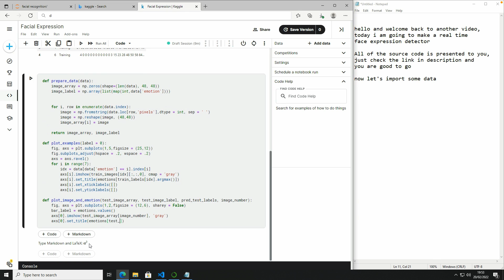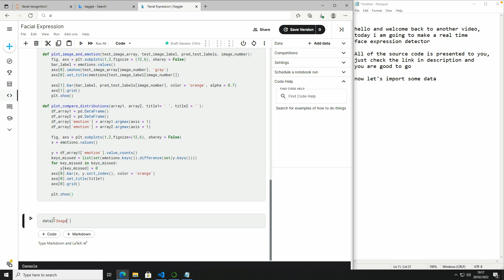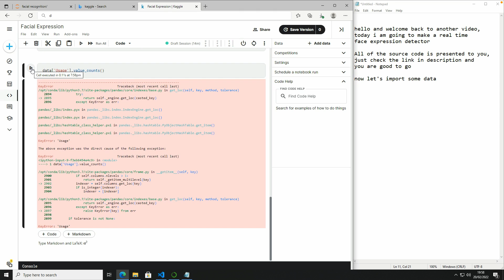Real Time Facial Expression Recognition Using CNN and EDA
In this video I have create a real time facial expression recognition with deep learning, and i have also used real time facial expression with convolutional neural network.

Get access to all the codes, slides, summaries, notes, articles, and many more things here! You can also get access to some python/java/javascript courses, and also courses made for other programming languages. If you don't want to get access that's alright, but please do check out for once. Please.